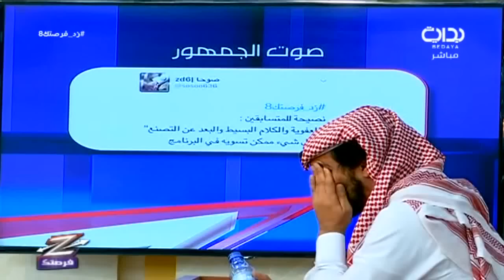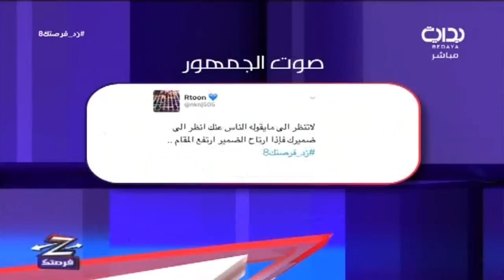صوت الجمهور مع ناصر الحربي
برنامج زد فرصتك التصفيات النهائية لتأهل في برنامج زد رصيدك 6 - واقعي يتنافس فيه ٢٦ مرشح لدخول في زد رصيدك بموسمه السادس

اليوم الثامن - الأحد الموافق ١٤٣٨/١/٨هـ ٢٠١٦/١٠/٩ - يأتيكم يومياً من الثامنة والنصف مساءً إلى الثانية عشر والنصف بعد منتصف الليل على قناة بداية الفضائية لمدة ١٢ يوم ما بين الفترة ١١ وحتى ١١٢ لعام ١٤٣٨ هـ .

تويتر ..
httpstwitter.comBedayaTv
إنستا ..
يوتيوب ..